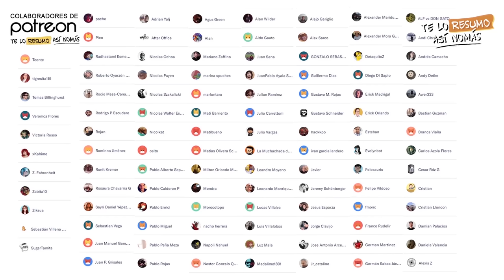La Saga de Critters | TeLoResumoAsiNomas 208